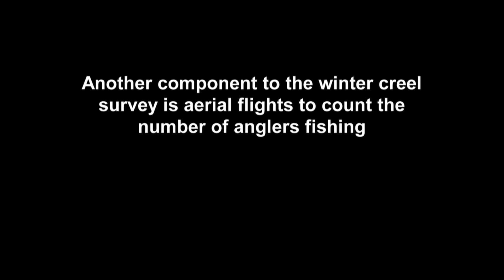Winter Creel Surveys - NDGNF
If you plan to go ice fishing on Lake Audubon this winter, there’s a chance a Game and Fish creel clerk will want to ask questions about your fishing trip. Mike Anderson explains in this week’s segment of North Dakota Outdoors.